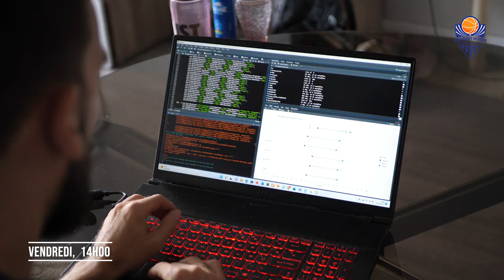INSIDE CSG SAISON 2 ÉPISODE 1 : PAUL BOUREL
Vous l'attendiez depuis longtemps, c'est reparti pour une saison de INSIDE CSG !!
Dans cette épisode, vous apprendrez à mieux connaître notre meneur de jeu, Paul Bourel.
Vous verrez son rythme de vie, son travail, ses habitudes et découvrirez son humour habituel 😅
Un emploi du temps bien chargé qu'il mène de main de maître en plus des entraînements et des matchs avec notre équipe !!